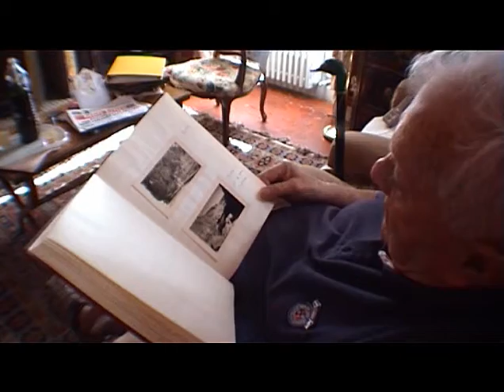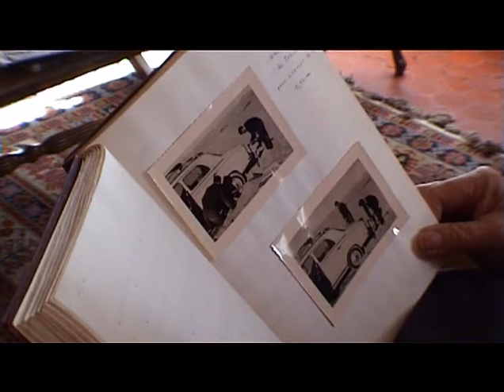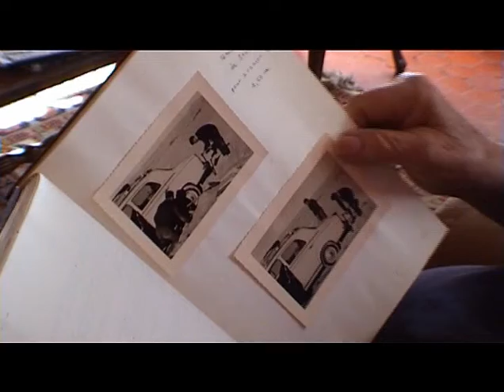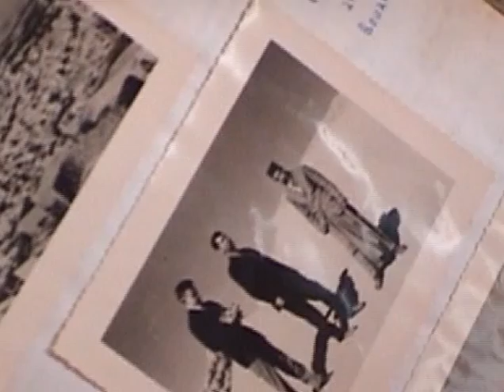La passion Sahara d'Antoine Fabre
Évocation de souvenirs de voyages à travers le Sahara par un passionné du désert et de ses cultures humaines antiques et actuelles.